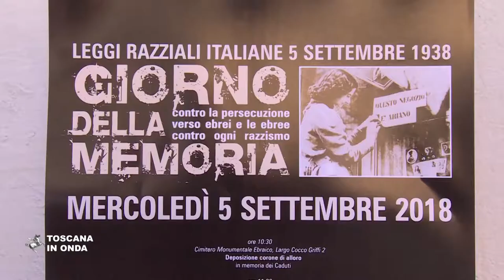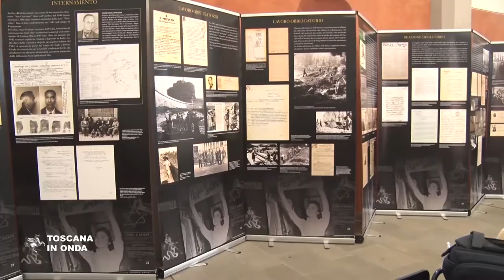Ottanta anni fa le leggi razziali fasciste: la memoria e il ricordo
Un giornata dedicata a chi fu vittima delle leggi del 1938 ed un invito a combattere tutti i nuovi fascismi ed i razzismi. La notizia